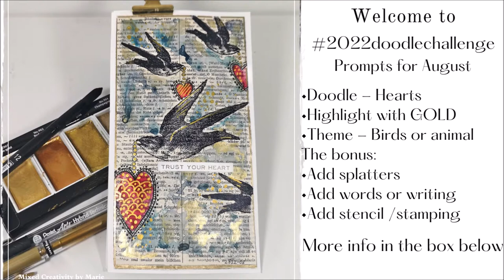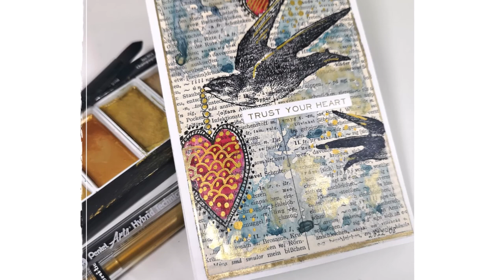Watercolour on Gel Medium, does it work?? Doodling - Trust your heart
My take on the prompts for July in the challenge 2022doodlechallenge . Playlist for my doodling projects so far

2022doodlechallenge is an open collaboration so anyone can take part. The challenged is hosted by Julie and Leigh and you can find more information on their YouTube channels

DOODLE PROMPTS - AUGUST 2022 - # 2022doodlechallengeAug
Doodle type/shape - Hearts
Highlight with - GOLD
Feature or theme - bird or animal of your choice
The bonus/substitutes are a choice of any 2 or none of these.
• Free style it - don’t follow the prompts
• Add splatters
• Add words or writing
• Add stencilling
• Add stamping

• DecoColor Fine Line Liquid Gold
• Uni-ball Signo broad Gold or Metallic Marker set with Gold and Silver

Time Chapter
00:00
00:14 Stamping with Archival Ink from Ranger
01:08 Amsterdam Gel Medium
01:26 Watercolour on the background
03:48 Doodling hearts
09:09 Text from Tim Holtz
09:24 Traveller's Notebook journal